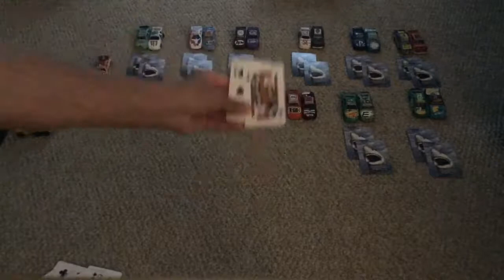How I Do Qualifications for my Stop Motion Races!!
---SHOW INFORMATION---
Spend a day listening to Dylan Michael, a boy with lots of energy and is wanting to become the next big time movie actor. He has lots to say about whatever topic he wants to talk about or what someone else wants him to talk about. Whether it's about an upcoming video project or a new series for the show or talking about a problem with the world or being completely honest with himself to others, this kid (even though he's 19 but still considers himself a child due to his behavior) will stop at NOTHING to become a movie star. He's even going to make a side TV series called Dylan & Friends, where he plans different characters, which include himself, a party animal, a guy from the West Coast, a four-eyed brainiac, an accident prone guy, a handy but clumsy repairman, and so much more. Feeling down? Then watch and/or listen to this guy make you laugh!